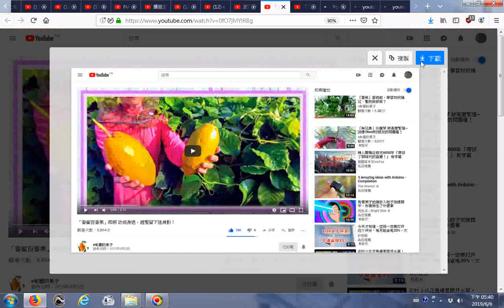推薦研究 「香蜜百香果」即將 功成身退，趕緊留下這身影！